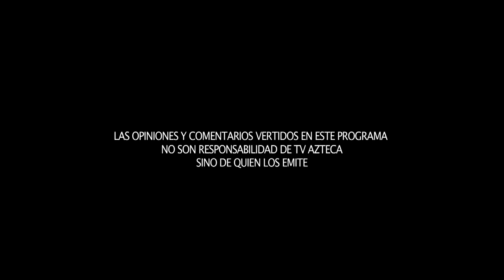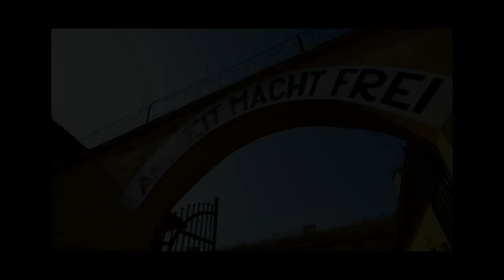Paraíso en Auschwitz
El documental “Paraíso en Auschwitz”, destaca la historia de Fredy Hirsch, un hombre que durante la época nazi, desempeñó la labor de alejar a los niños que fueron recluidos en campos de concentración de las barbaries del holocausto a través de “day camps”.